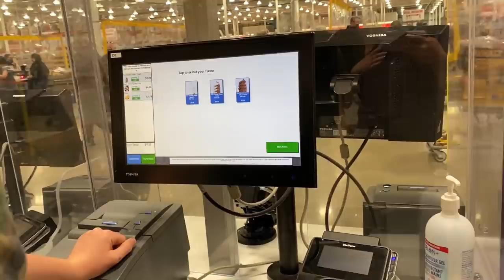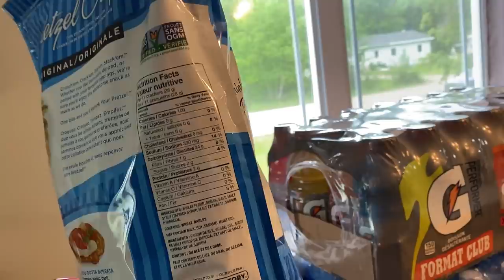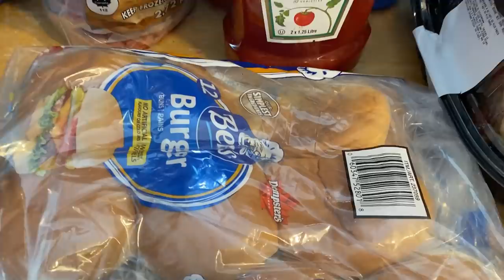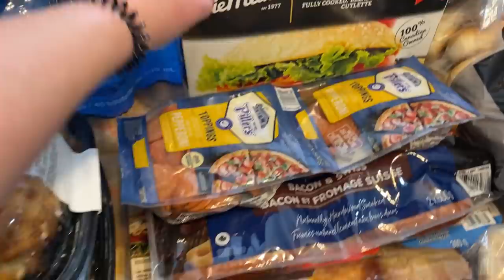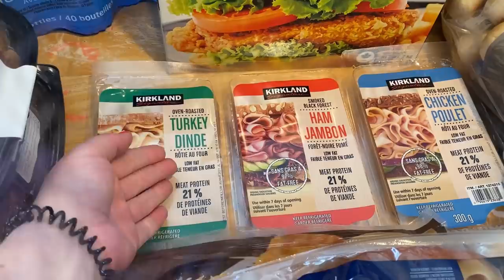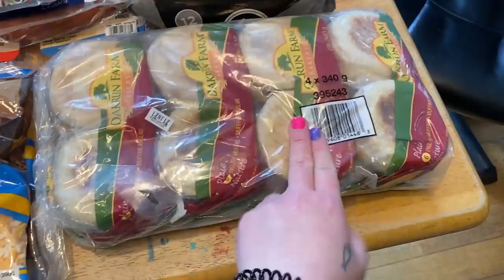Costco Haul! Groceries For Camping + More! $466!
Busy Busy Friday getting ready for a weekend away!!
💜Miranda xoxo

Miranda O'Blenis
E4J 3E2
I'm On TikTok!